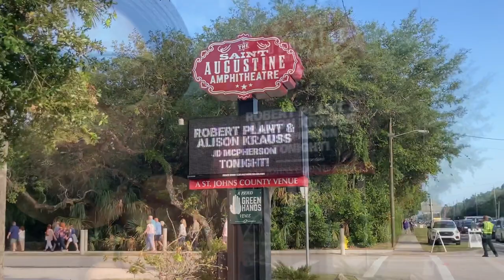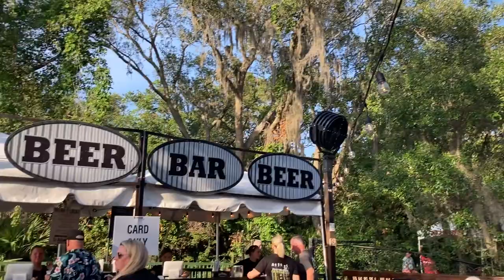A Led Zeppelin member in St. Augustine!!! Seeing Robert Plant & Alison Krauss at the Amp -5/12/23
I had to check this off the concert bucket list! In my 30+ year span of concert going I’ve seen just about every legendary Rock band, but I had never had an opportunity to see any members of the mighty Led Zeppelin perform! So, when I heard that Robert Plant was coming to town, I immediately bought a ticket the minute they went in sale knowing this would surely sell out.. I knew the show would be more laid back and on the mellow side and wouldn’t be a full on rock show being that it was with Allison Krauss, but I still didn’t wanna pass it up. Who knows if I’d ever get a chance again. After all he’s 74 years old! I was not disappointed. The show was great! Was stoked to hear a few Zep tunes reworked to fit the more laid back style of what he is currently doing with Allison Krauss.. There were definitely some moments when he hit those classic notes in his vocals, just enough to give you goosebumps, but not totally overdo it.. Overall, it was a captivating and entrancing performance of very organic sounding back to the roots of early Rock N Roll and Bluegrass. Allison’s vocals complimented him well and blended beautifully. I thoroughly enjoyed it and happy I attended the show!